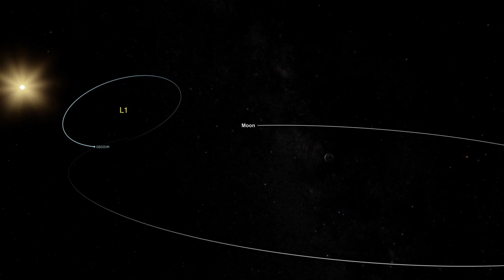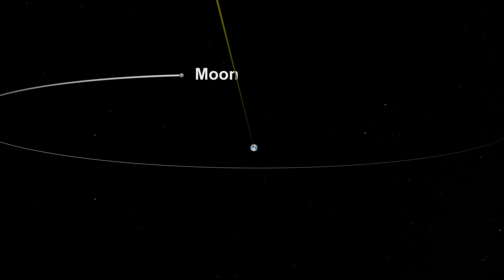Earth Observing Fleet | NASA Animation Video